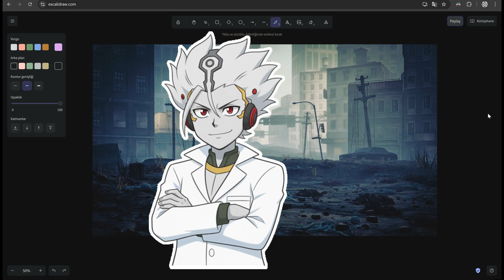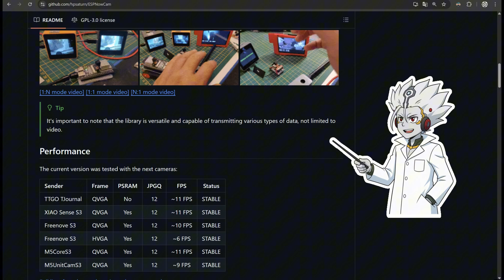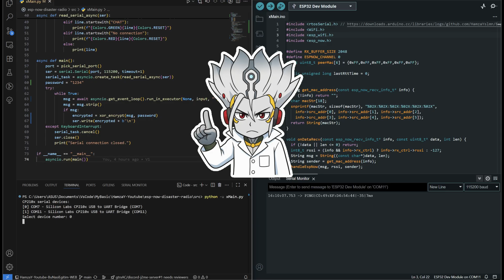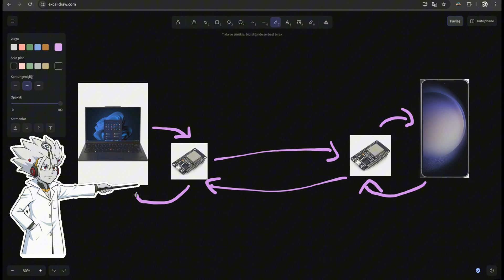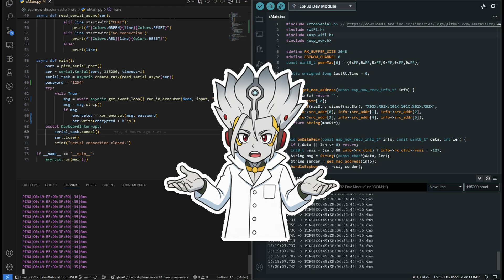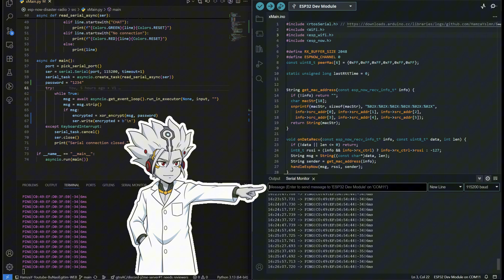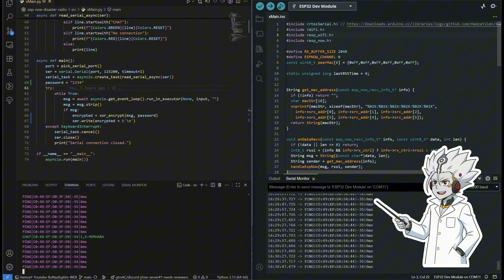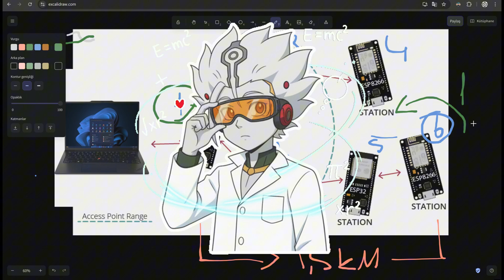Kıyamet Radyosu - Bu Nası Eğitim?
Kıyamet Radyosu  - Bu Nası Eğitim? - 13

00:00 - Giriş
00:28 - ESP Now teknolojisi
01:18 - Kamera sistemleri ve WiFi router karşılaştırması
01:39 - Güç tüketimi karşılaştırması
02:26 - Güneş enerjisi ile besleme
03:09 - Python kodu ile Ardinio paneli arasındaki iletişim
03:32 - Ping-pong mekanizması
03:53 - İletişimdeki güvenlik sorunu
04:14 - Şifreleme çözümü
05:22 - Gizli mesajlaşma
05:45 - Çoklu cihazlar arası iletişim
06:10 - Broadcast mantığı
07:00 - Görüldü mekanizması
07:43 - Deprem senaryosu ve menzil sorunu
08:05 - Meshtastic ve LoRa
08:50 - Kapanış ve veda